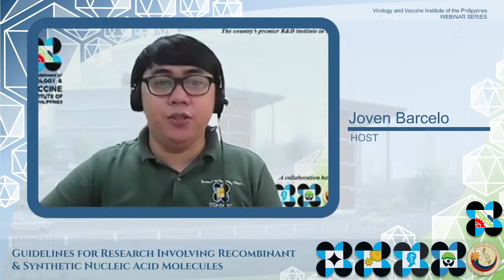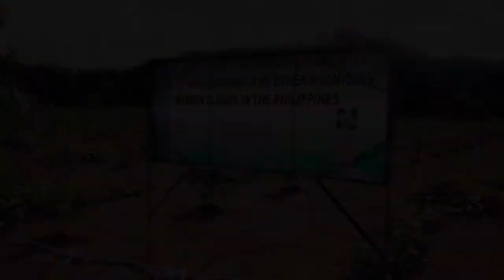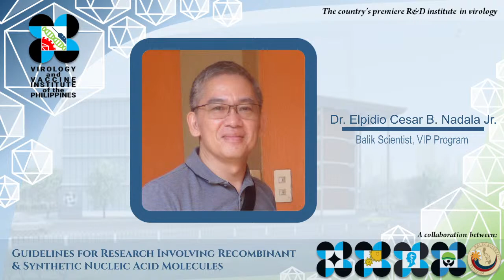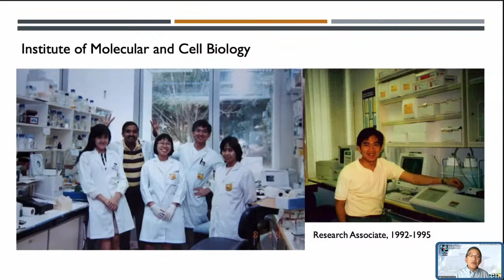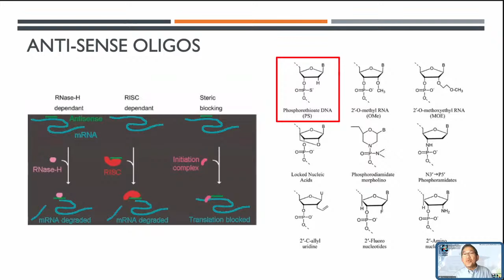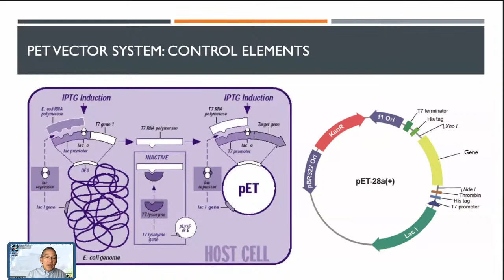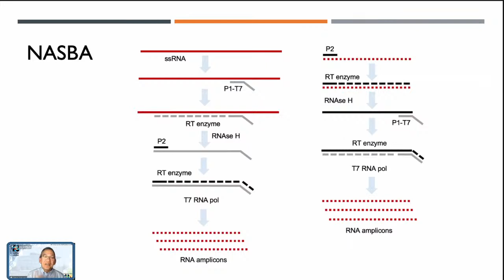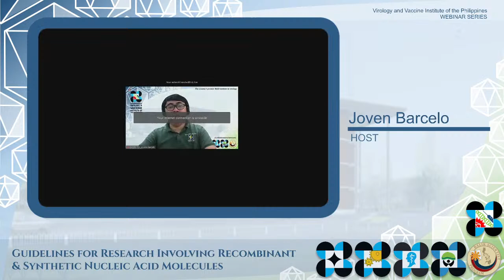VIP Webinar Series (2nd) : Recombinant & Synthetic Nucleic Acid Molecules Guidelines -Day 1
The second installment of the VIP Webinar Series is just around the corner! This time, we have Dr. Elpidio Cesar Nadala Jr., our Balik Scientist from the Diagnostics for Real World Ltd., USA. He will be talking about the guidelines for research involving recombinant and synthetic nucleic acid molecules.
This two-day webinar will be held on July 15-16, 2021, from 10:30 a.m. to 12:00 p.m. (PHT) via Zoom. Link will be provided to the registrants via email. The webinar will also be streamed live on DOST ITDI Updates Page for those who won't be accommodated in the Zoom meeting.

Certificates will be provided for those who will complete the two-day webinar.